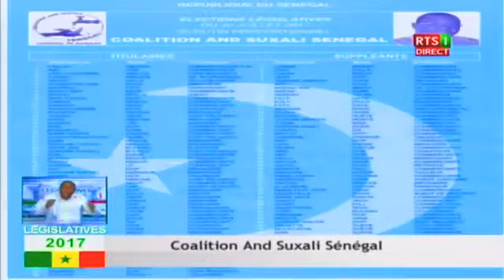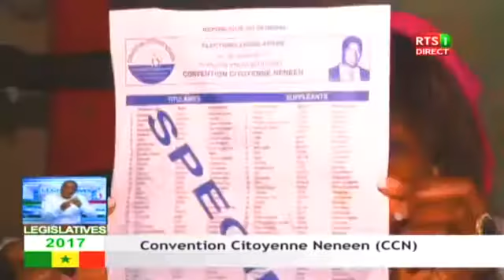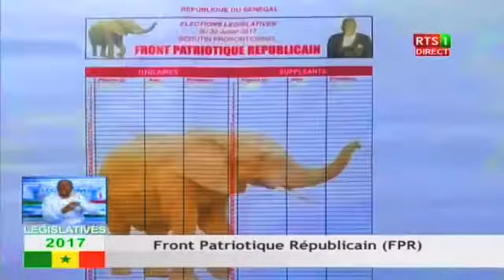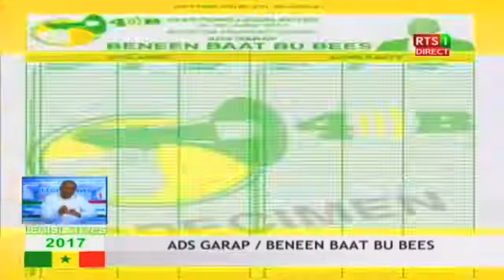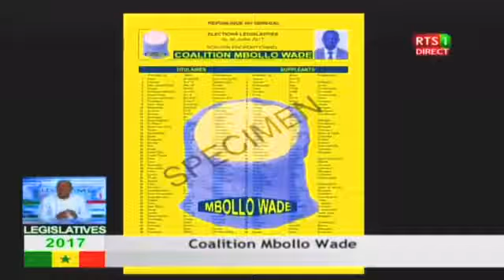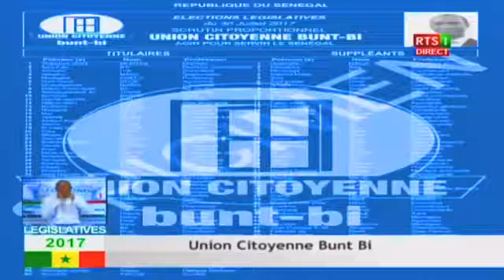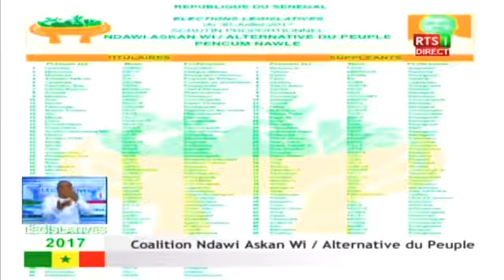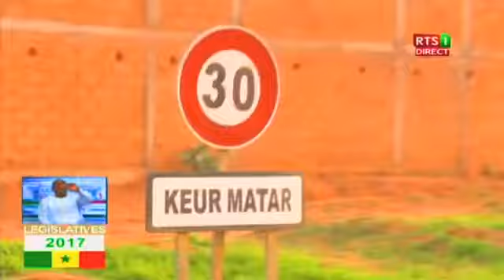Législatives 2017-Dernières déclarations des candidats 28/07/2017